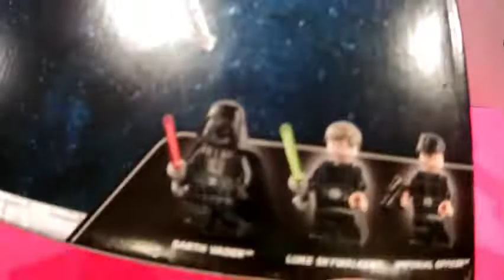Lego Star Wars - Imperial Shuttle - 2021 set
Hey guys!! today I will be unboxing the Lego star wars Imperial Shuttle that of witch comes with 3 Lego mini-figures: Luke Skywalker, Darth Vader and of course, the Imperial Officer. Have fun watching this video!!